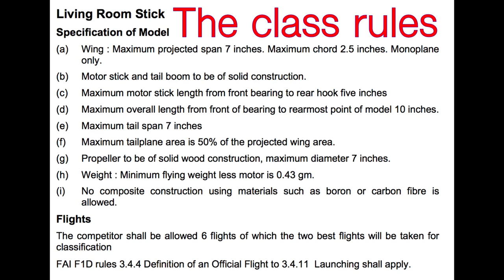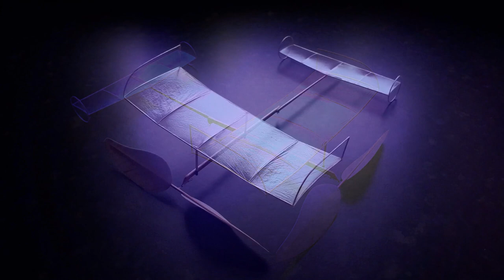Indoor Rubber Powered Mini Stick Build | Start to Finish | BMFA Living Room Stick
This video documents the building process of my latest model... a  little 7" wingspan indoor rubber powered Mini Stick or BMFA Living Room Stick class model. I had some fun with a little photo shoot at the end of the video too.

Comments and questions are always welcome.

Enjoy, and remember Likes are FREE!